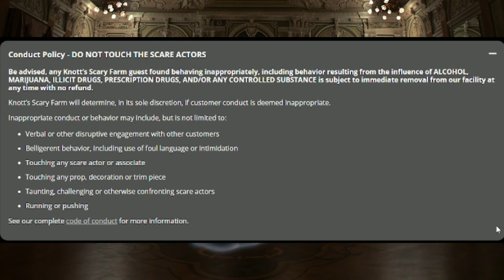Know Before you Go to Knott's Scary Farm 2022 | Knott's Scary Farm Week 2022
In this video, we breakdown some stuff you should know before attending Knott's Scary Farm 2022!
(Description and Links for things)